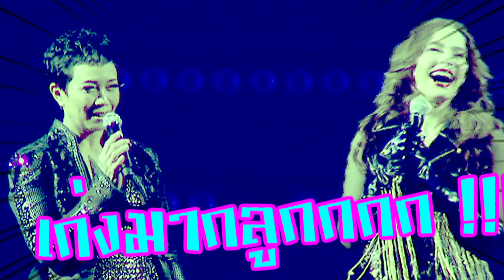ชมย้อนหลังรายการไนน์เอ็นเตอร์เทน ไนท์ไลฟ์ 10 ก.พ.2561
- “เป๊ก” เข้าพิธีอุปสมบท ทดแทนคุณพ่อ-แม่
- “พั้นช์ วรกาญจน์” เร่งปั้มลูก
- “ชมพู่” เตรียมจูงมือแฟนหนุ่มวิวาห์ปลายปีนี้
- โพลมหาชน : “10 อันดับคู่รักดาราขวัญคนไทย”
- “ต่อ” หล่อสายบุญ! งานปังเพราะอำนาจเร้นลับ
- มาดามสุ :  เก็บตกความฮาคอนเสิร์ตแอม-ช่า